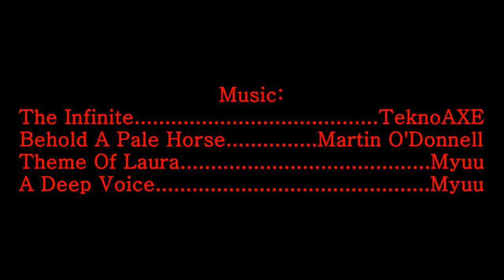DELETED HOTR Episode: Proteus' Experimental Engines (READ DESCRIPTION)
This was originally part of the Horror of the Rails series I released back in October. However, after editing the video, I wasn't sure if I really liked the story or not. The overall concept wasn't the problem, it was the decisions within it. There wasn't any time to re-write the script and since I didn't want to release something that might not work with the overall IFRS story, I removed it at the last minute. On that note, I want to make it clear that this story is NOT CANON to the IFRS and that I'm releasing this now, because I thought it would be interesting for you all to see what was planned, but never happened.